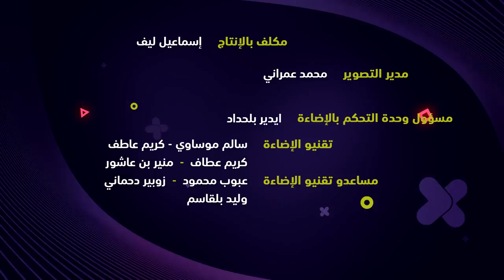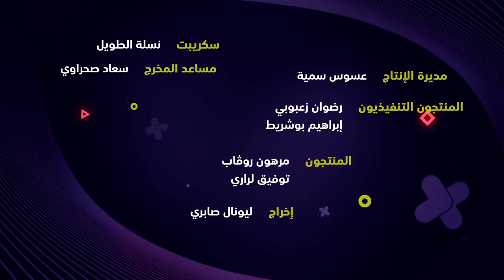E-CUP by Djezzy: EPISODE #04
إسلام سليماني يواجه فاروق بوشجيرة في لقاء القمة